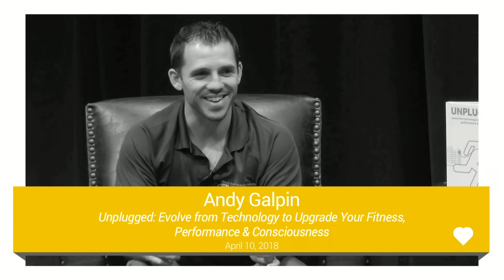Unplugged: Evolve from Technology, Upgrade Fitness | Dr. Andy Galpin | Talks at Google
Dr. Andy Galpin has a PhD in Human Bioenergetics and is the Director of the Center for Sport Performance and Biochemistry & Molecular Exercise Physiology Laboratory at CSU Fullerton. Andy studies the cellular and molecular mechanisms behind muscle health and function, speaks around the world, works with numerous professional (like your favorite UFC Fighters) and Olympic athletes, hosts “The Body of Knowledge” podcast, and is the author of the book Unplugged: Evolve From Technology to Upgrade Your Fitness, Performance, and Consciousness.

Moderated by Eric M. Ruiz.